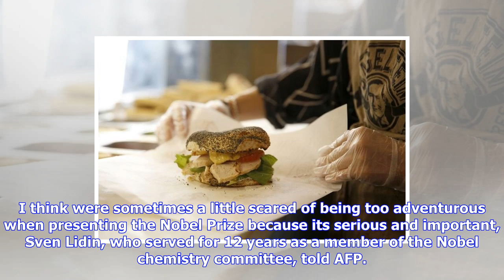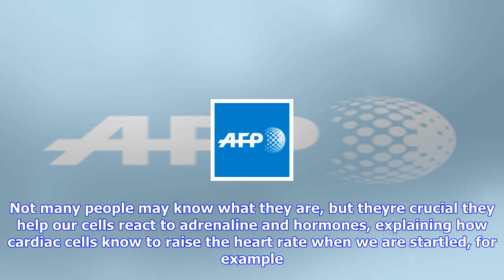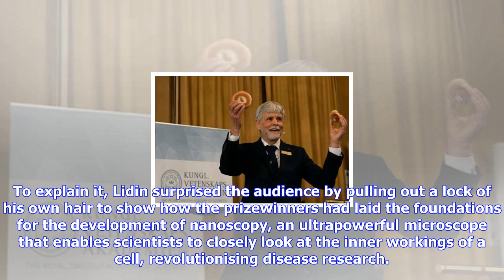Breaking News | Bagels, pretzels, boo! how to explain science nobels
Bagels, pretzels, boo! how to explain science nobels

Thors Hans Hansson, a member of the Nobel physics committee, uses a cinnamon bun, a pretzel and a ba...